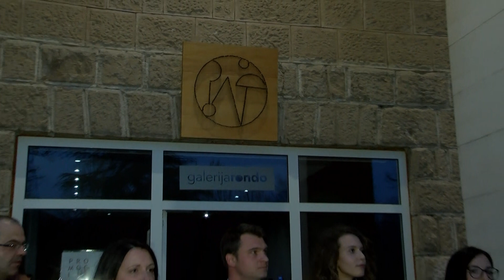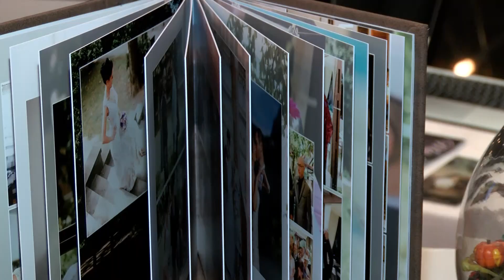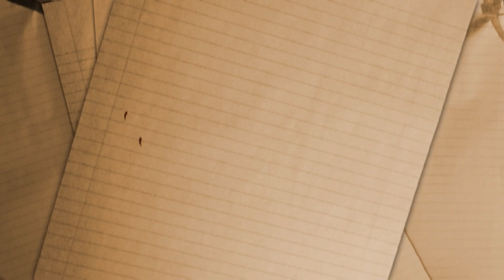NAŠA TV | ŽENSKI UTORAK 17. travnja 2018.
Ženski utorak, 17. travnja 2018.

Urednica i voditeljica: Dajana Jorgić